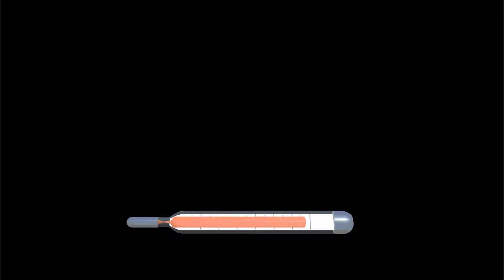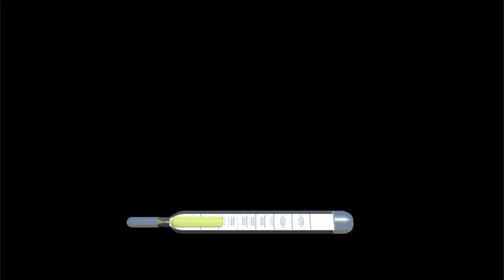Baby Help Little Fox and Care for Forest Animals - Fun Animals Care Doctor Game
Little Fox has caught a cold. Can you help to find him a cure? The bat has broken its wing. Do you know what to do?

Whether a bump on the head, a stomach ache from too much candy, a little wound, or a sunburn, these funny animals need the help of a really good doctor!

From Oscar-nominated artist Heidi Wittlinger, the illustrator and director behind the bestseller Apps „Nighty Night“, „Little Fox Music Box“ and „Nighty Night Circus“ comes a wonderful new 3D-App which your child will love!

The app is full of humorous animations, amazing 3D illustrations, and funny short movies. In the animal doctor’s office, located in a magical treehouse, the animals are waiting to be cured. Kids are playfully guided through applying treatments that they might have experienced themselves: measuring temperatures, taking medicine, getting a plaster. And of course, eating a snail is probably just good for owls!

Highlights:

1.There are 7 animals in the App - fox, bat, rabbit, mole, hedgehog, spider and owl, with 21 different injuries, sicknesses, and diseases.
2. Your child has many different treatments and medicines to choose from to cure the animals and make them happy again.
3. Every time your child plays the App the animals have different illnesses, injuries and diseases.
4. Little Fox Animal Doctor is the first 3D-App by Oscar-nominated artist Heidi Wittlinger. She is also the creative genius behind Nighty Night, Little Fox Music Box and Nighty Night Circus. Her Apps have been downloaded over 5 million times worldwide.